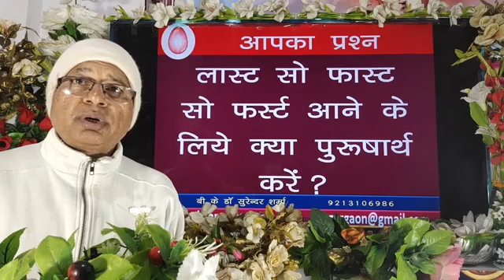लास्ट सो फास्ट सो फर्स्ट आने के लिए क्या पुरुषार्थ करें?/ Brahma Kumaris/ BK Dr Surender Sharma